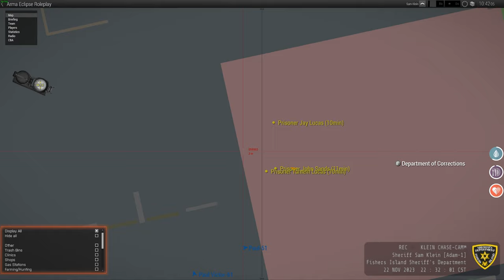Arma 3 Life Police #73 - Evidence Locker Robbery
Criminals hit the FISD Radio Tower and DOC Evidence Locker at the same time, causing chaos.

Arma 3 Roleplay is a series of different modifications and communities over the years for Arma 3. Eclipse Roleplay is the continuation of the former A3FL Roleplay Community that shutdown in February 2022. Eclipse Roleplay features many different ways to play, including as a Civilian, Sheriff's Department (FISD), EMS/Fire (FIFR), and the Department of Justice (DOJ). Within these factions, especially FISD, includes many Sub-Divisions to join, such as ERT, K9, Maritime & Aviation, DOC, Highway Enforcement, Detective Unit, and more!